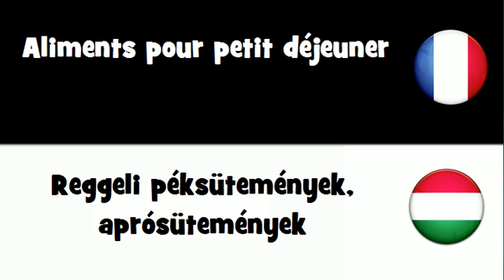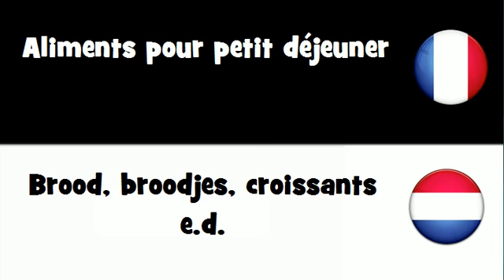Dites le en 20 langues # Aliments pour petit déjeuner